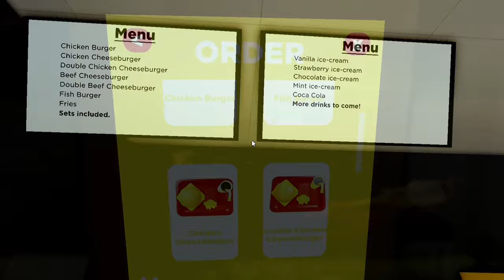JAMAICA TRAVEL VLOG♡🇯🇲 boat rides, rafting, good eats, hotel tour & more | Roblox Vlog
hi peoples! In this video I played Roblox! This was really fun to make and i hope you all enjoy. Let me know what other content you would like to see on this channel!

→ Socials
Business page: @lashesby_keke
Business page: @lashesby_keke

→ Faq
Name: Kierra
Editing software: Capcut
Screen recorder: it’s built in my MacBook
Filming on: MacBook Air M2 15”
YouTube Anniversary: December 14th
Second Channel: Lukewarm Tea